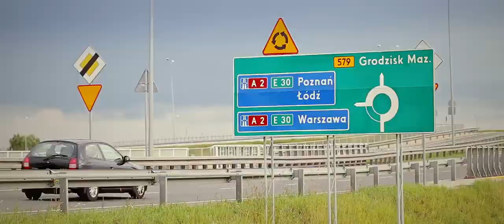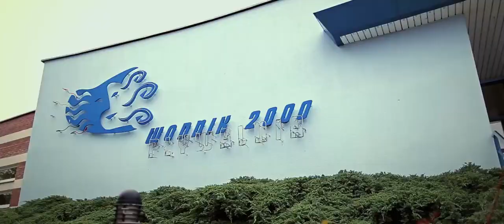Grodzisk Mazowiecki Gmina na "6"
Film realizowany przez Polsat News